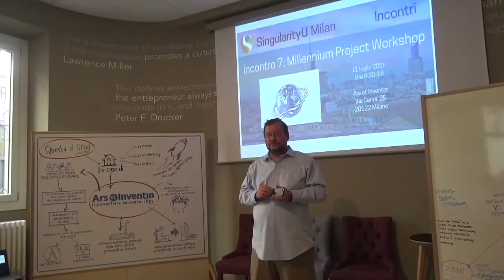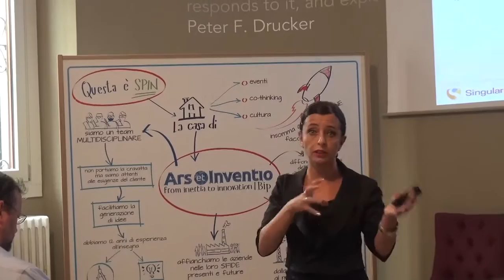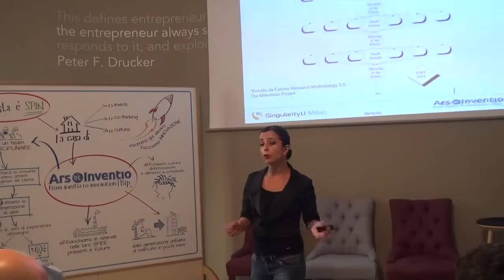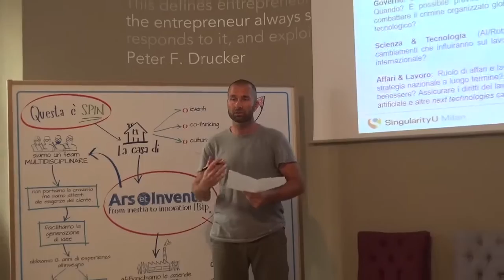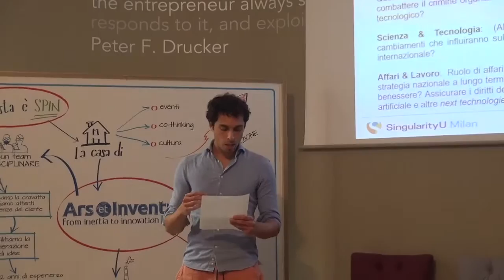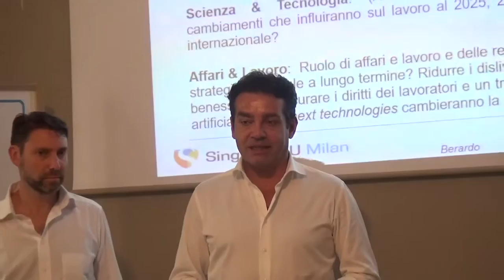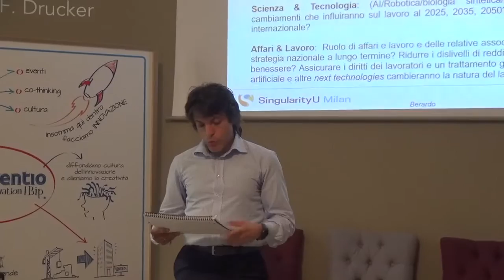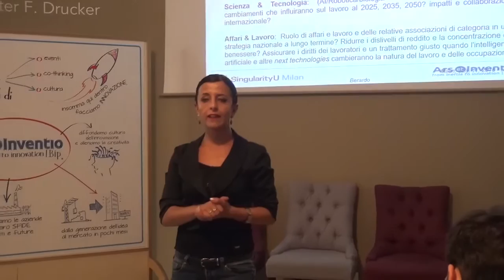Incontro 7 - Millennium Project Workshop